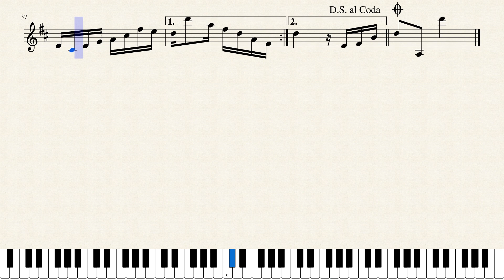Carioca 1 - Nicanor Teixeira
Songbook Choro - Almir Chediak vol. 1